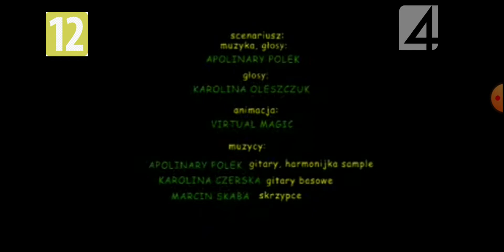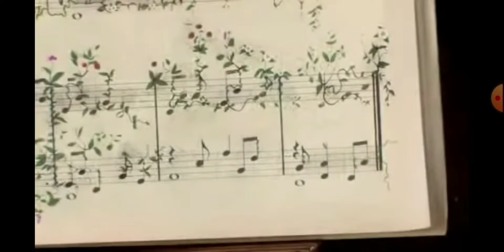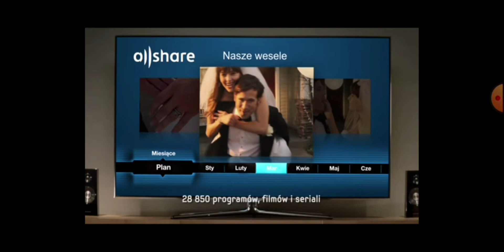(FAKE) - TV4 Blok Reklamowy, Zapowiedzi I ident (01.08.2012) Godz 12:10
Sory że za późno ale ja jeszcze nie śpię xD